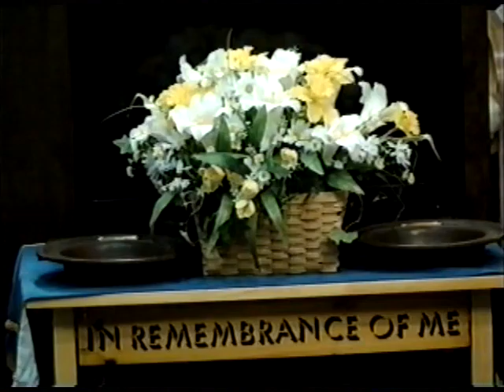journey into faith 2 11 2024 "VICTORIOUS LIVING"